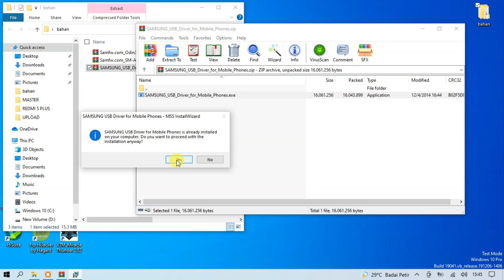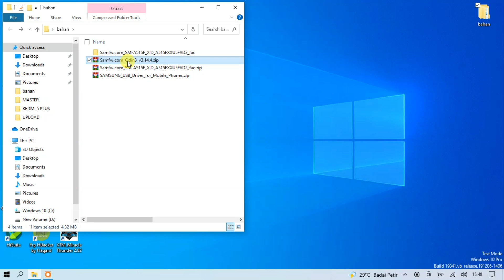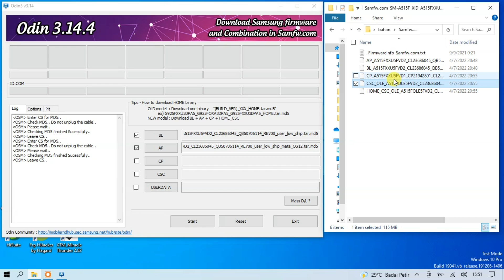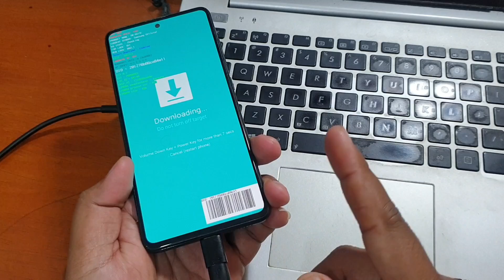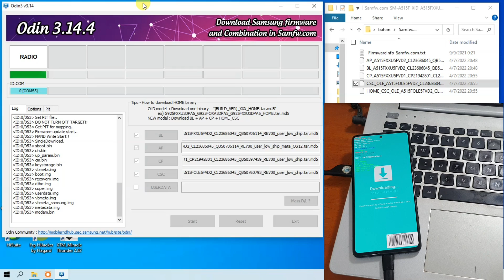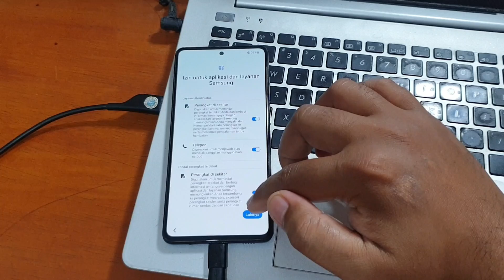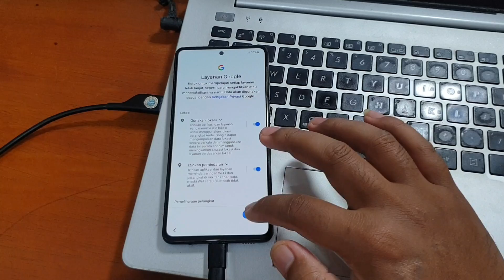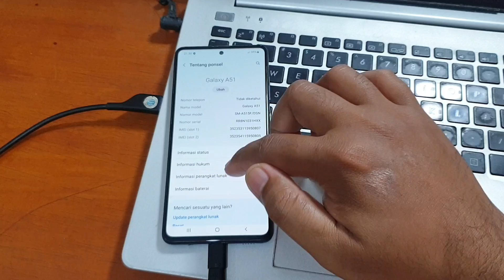Cara Termudah Flash Samsung Galaxy A51 Firmware Terbaru Link Download Gampang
Cara Termudah Flash Samsung Galaxy A51 Firmware Terbaru Link Download Gampang. Untuk tool driver dan firmware nya bisa diunduh pada tautan dibawah ini.